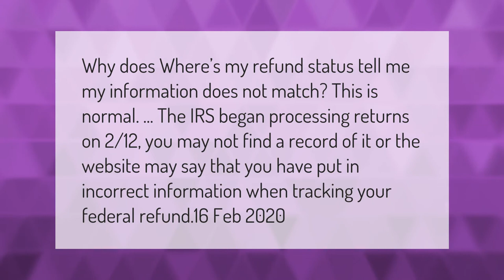Why is the IRS saying my information doesn't match?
Why Is Irs Not Answering Calls • Why is the IRS saying my information doesn't match?

Laura S. Harris (2021, March 23.) Why is the IRS saying my information doesn't match?
    AskAbout.video/articles/Why-is-the-IRS-saying-my-information-doesn-t-match-233739